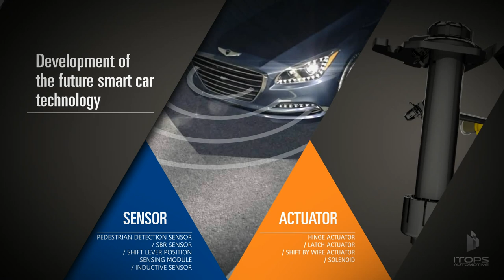ITOPS AUTOMOTIVE COMPANY& PRODUCT INTRODUCTION_simplified ver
ITOPS Active hood lift system works with several sensors and actuators to detect pedestrian more accurately than other manufacturers.